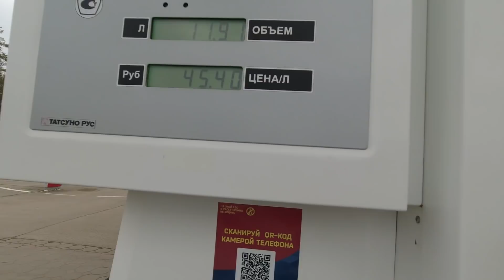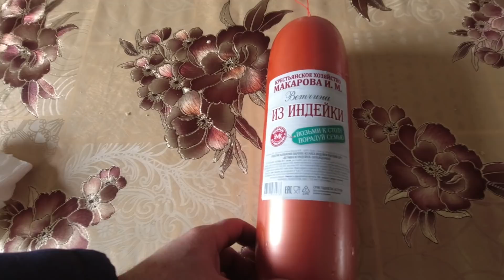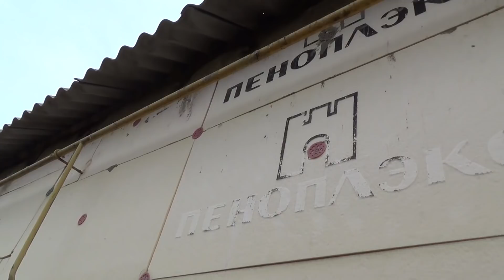БЕТОНОМЕШАЛКА РАЗВАЛИЛАСЬ / ОБРЕЗКА МУЛЬТИФЛОРЫ / В ЭТОМ МОЯ ВИНА / ПЕРВЫЕ ПОБЕГИ